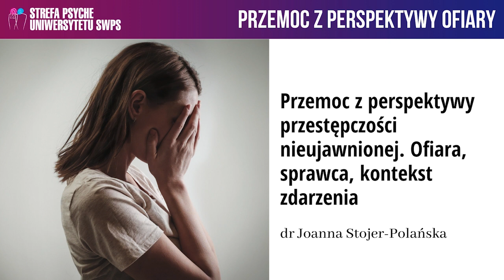Przemoc z perspektywy przestępczości nieujawnionej– dr Joanna Stojer-Polańska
Ciemna liczba przestępstw to wszystkie te zdarzenia, które nie są objęte przy statystykach przestępczości. Nie wszystkie przestępstwa i akty przemocy są zgłaszane. Z czego wynika błędna kwalifikacja prawna? Dlaczego nie mamy informacji o wszystkich zdarzeniach kryminalnych? Dlaczego osoba pokrzywdzona nie zawiadamia o tych zdarzeniach? Jakie działania może stosować sprawca, by ofiara nie zawiadomiła o przestępstwie? Dr Joanna Strojer-Polańska, psychokryminalistyk, specjalistka i wykładowca z zakresu kryminalistyki oraz zwalczania przestępczości analizuje ciemną liczbę przestępstw i opowiada jak możemy wpłynąć na to, aby zdarzeń przestępczych niezgłoszonych było coraz mniej.

Dr Joanna Stojer-Polańska - Psychokryminalistyk, specjalistka i wykładowca z zakresu kryminalistyki oraz zwalczania przestępczości. Bada ciemną liczbę przestępstw - wykroczeń, które nie są objęte przez statystyki kryminalne wskutek nieujawnienia ich przez organy ścigania. Zajmuje się analizą przypadków zgonów, przy których możliwe są rożne wersje śledcze: zabójstwo, samobójstwo lub nieszczęśliwy wypadek. Jest współautorką interdyscyplinarnej publikacji „Samobójstwa. Stare problemy. Nowe rozwiązania”. W ramach konkursu eNgage Fundacji na rzecz Nauki Polskiej realizowała projekt „Kryminalistyka, czyli rzecz o szukaniu śladów oraz zwierzętach na służbie”. Na Uniwersytecie SWPS prowadzi zajęcia z kryminalistycznych i kryminologicznych aspektów ciemnej liczby przestępstw i patologii społecznych.

Spotkanie odbyło się w ramach konferencji “Przemoc i agresja wśród dzieci i młodzieży z perspektywy ofiary” organizowanej przez Uniwersytet SWPS w Katowicach.

“Przemoc z perspektywy ofiary” to cykl podcastów Strefy Psyche Uniwersytetu SWPS, w którym wraz z psychologami, psychoterapeutami i innymi specjalistami mówimy o doświadczaniu przemocy oraz agresji przez pryzmat emocji i uczuć jej ofiar. Poruszamy zagadnienia takie jak: czytanie i rozumienie uczuć oraz emocji dziecka dotkniętego przemocą, pozycję młodzieży w postępowaniu karnym, skutki przemocy seksualnej w dorosłym życiu, a także omówimy kwestię skali niezgłaszanych przestępstw i tego, jak oprawca wpływa na ofiarę, by ta nie wyjawiła prawdy.

Strefa Psyche Uniwersytetu SWPS to projekt popularyzujący wiedzę psychologiczną na najwyższym merytorycznym poziomie oraz odkrywający możliwości działania, jakie daje psychologia w różnych sferach życia zarówno prywatnego, jak i zawodowego. Projekt obejmuje działania online, których celem jest umożliwienie rozwoju każdemu, kto ma taką potrzebę lub ochotę, niezależnie od miejsca, w którym się znajduje. Więcej o projekcie

Interesujesz się psychologią? Dołącz do nas w grupie Strefy Psyche Uniwersytetu SWPS na Facebooku